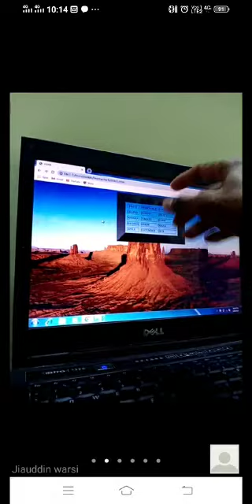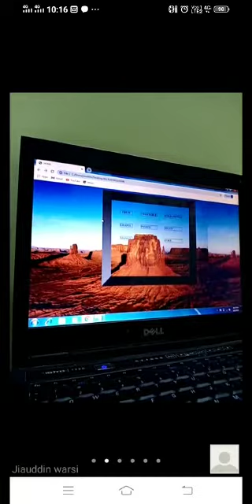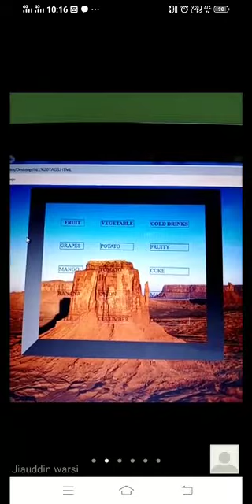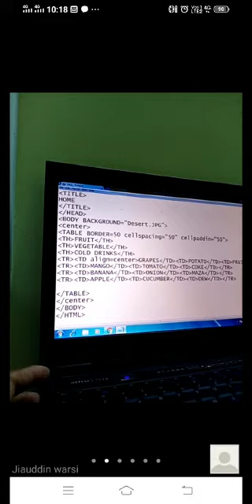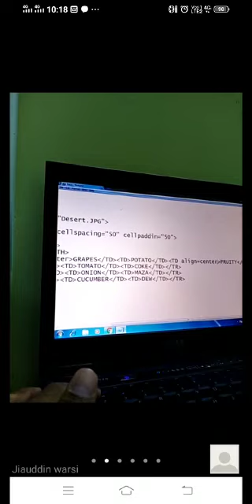Class 10th, Computers, chapter: HTML, Topic: Use Of Cell padding and Cell spacing.(bachhaon,branch)